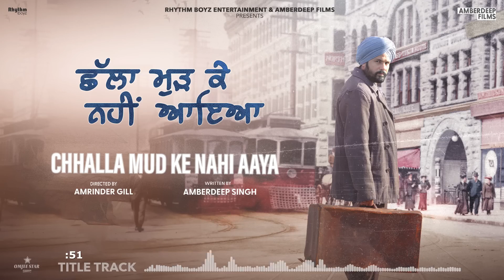chall more k ni Aya